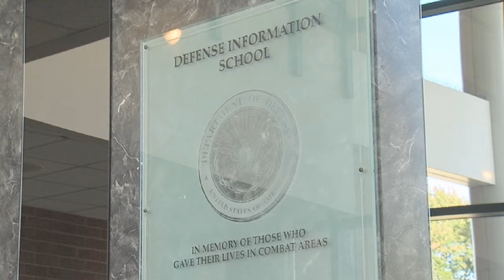DINFOS Gets New Computers (Student Homework)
Student homework for the Basic Combat Correspondent course, Defense Information School.

Story: DINFOS Gets New Computers